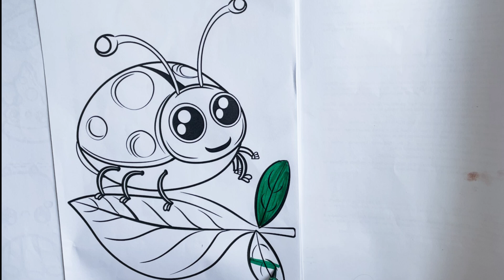Easy Ladybug🐞 Drawing for Kids and Toddlers 🎨